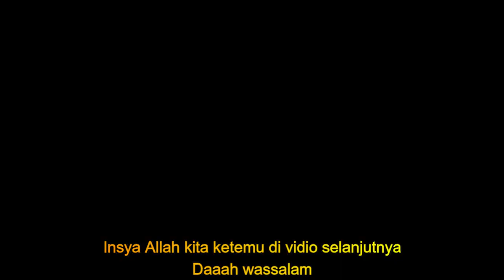KAGET PARAH !!! PRANK KLAKSON FUSO DI MOTOR BEAT, NGAKAK ABIS WKWK MR Halal Reaction